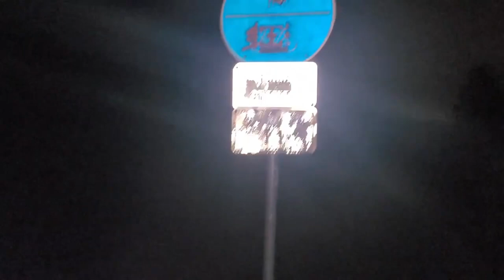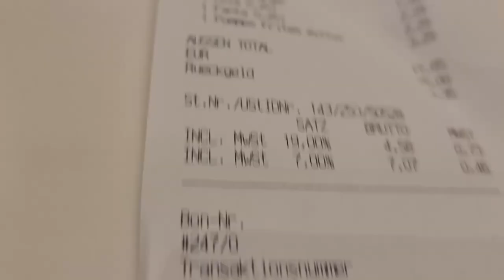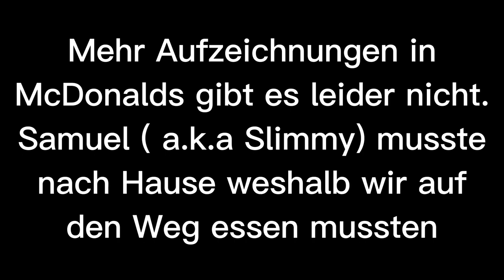Dem Tod entkommen II Slimmy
Produzent: Samuel
Idee: Samuel
Kameramann: Max
Cutter: Max
Beleuchter: Max, Samuel